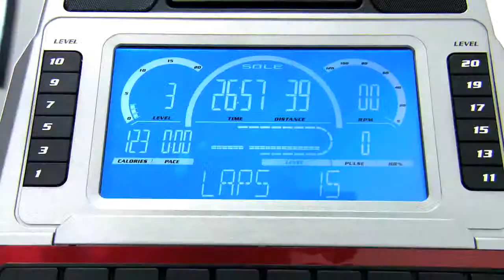Sole Fitness Bikes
Ganadora de numerosos premios y galardones "Best Buy" a nivel mundial, Sole Fitness es la marca de Fitness numero 1 en Estados Unidos. Ahora disponible en España en exclusiva para Gym Company.

Las mejores webs de fitness del sector han recomendado Sole Fitness dentro de cada rango de precio durante 3 años consecutivos.

La razón? La garantía de por vida en el motor y la estructura y 3 años de garantía en mano de obra.

Las bicicletas SOLE Fitness son sinonimo de calidad. Adquiriendo uno de sus productos te estarás llevando una de las mejores máquinas del mercado. De por vida.

Sólo disponible en Gym Company